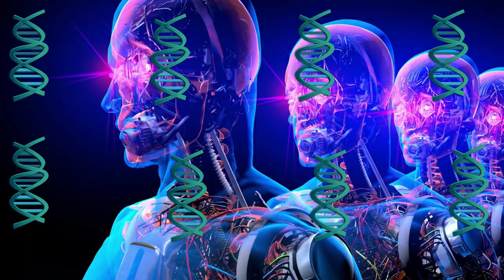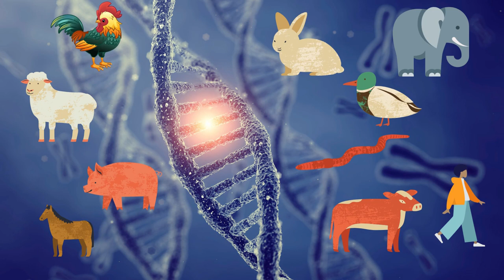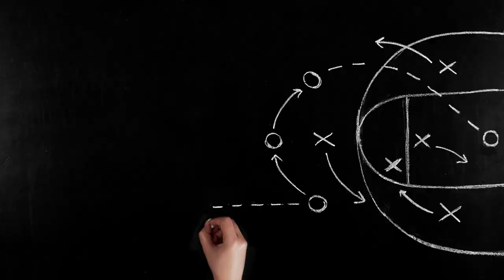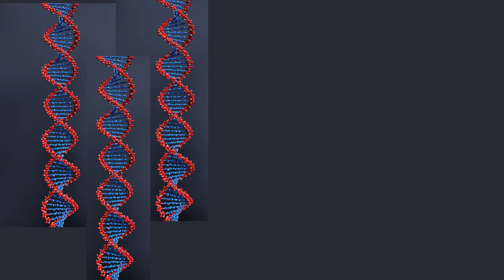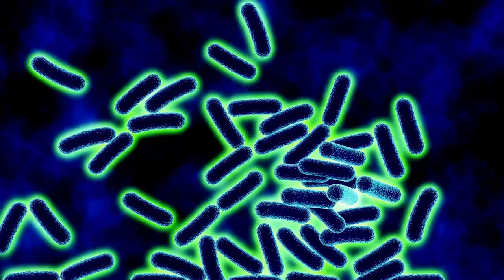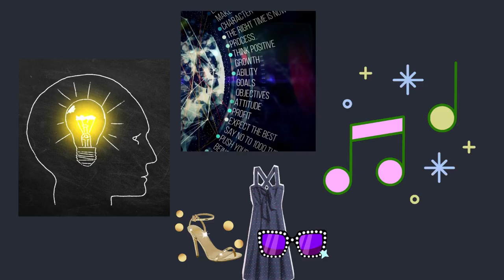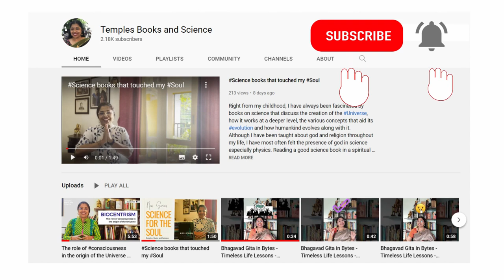The Selfish Gene by Richard Dawkins | Book Summary |Science for the soul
Is there a meaning to our lives? What are we here for? Author Richard Dawkins unlocks some interesting answers to such intriguing questions in his book 'The Selfish Gene'. Genes don’t care which organisms live or die, they just need robust containers that can nurture and propagate them. Dawkins calls us all, survival machines for the genes. Dawkins also coined the word, “memes” from a Greek word meaning imitation. He defines memes as ideas, catch phrases, tunes, fashion etc. Just like genes leap from one body to another, memes leap from one brain to another through imitation. The Selfish Gene contains such fascinating ideas.
Hope you are liking this series on books that meet at the intersection of science and spirituality.